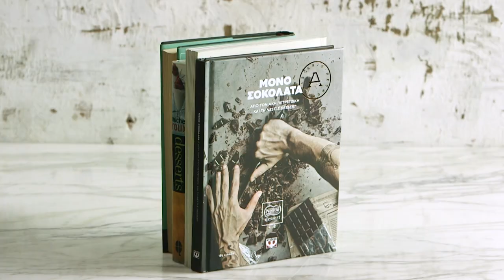How to Make a Knife Block | Akis Petretzikis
Who says you can't make your own knife block easily and quickly? Take some large books, wrap them up tightly and put your knives between the pages. Your original knife block is ready!

Chef: Akis Petretzikis
Director | Video Editor: Leonidas Pelivanidis
Production: Akis Petretzikis Ltd.

Featured Partners: Mary-Rose Andrianopoulou, Katerina Vasilakopoulou, Markos Papakonstantinou, Anna-Maria Volanaki, Aggelos Sofoglou, Giannis Borompokas, Maria Xypolia, Martha Angelopoulou, George Athanassiadis, Valia Athanasopoulou